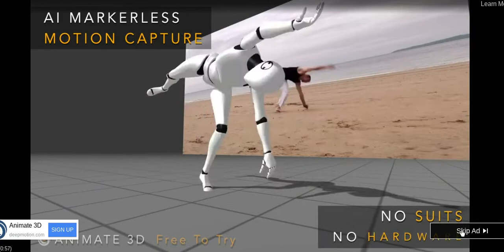duckling io was ok